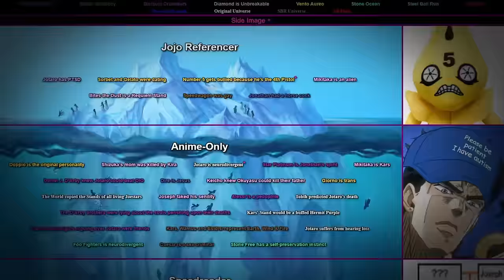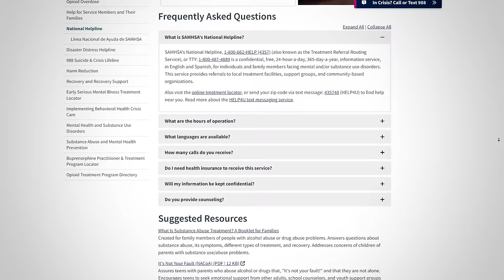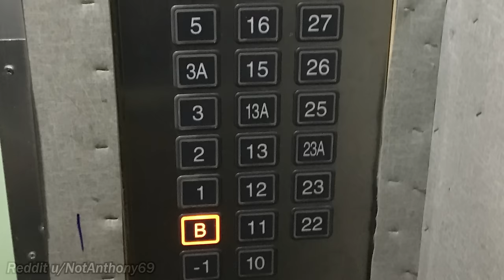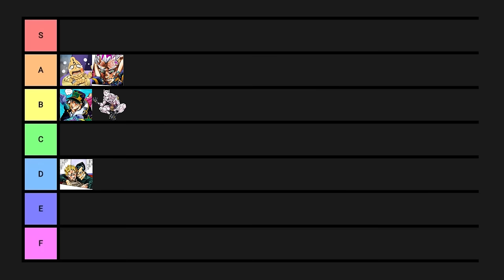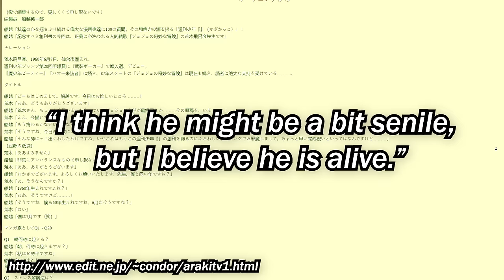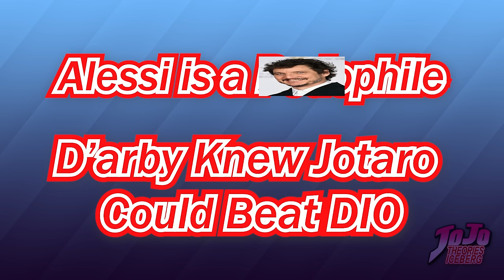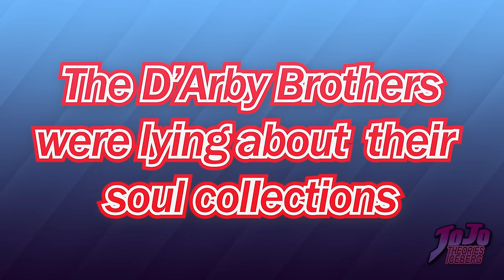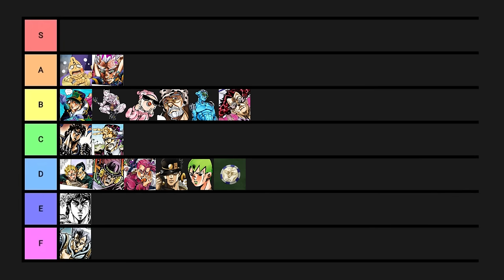The JoJo's Bizarre Adventure Iceberg PART 1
Today we take a look at layers 1 and 2 of SMG Guinea's JoJo Theories Iceberg, covering classic debates, misconceptions, and memes from JoJo's Bizarre Adventure.

Original Manga and JJBA Anime by Hirohiko Araki
Special thanks to the JoJo Fandom Wiki and JoJo's Bizarre Encyclopedia*

0:00 - Intro
1:45 - Jotaro has PTSD
5:10 - Bites the Dust is a REQUIEM STAND
7:47 - SORBET and GELATO were a Couple
8:37 - NUMBER 5 Gets BULLIED Because He's the 4th Pistol
11:12 - Mikitaka is an ALIEN
14:09 - SPEEDWAGON was GAY
14:54 - Jonathan had a...
15:36 - Doppio is the ORIGINAL PERSONALITY
17:58 - Shizuka's Mother was KILLED by KIRA
19:27 - Joseph FAKED his Senility
21:43 - Stone Free has a Self-Preservation Instinct
23:03 - Jotaro is NEURODIVERGENT
24:15 - FOO FIGHTERS is Neurodivergent
25:00 - Star Platinum is JONATHAN JOESTAR
26:30 - MIKITAKA is KARS
28:09 - Alessi is a...
29:32 - Daniel J. D'Arby NEW Jotaro could Beat DIO
31:08 - The D'Arby Brothers were LYING about their Soul Collections
32:02 - Dire is JESUS
33:08 - Keicho KNEW Okuyasu could Kill their Father
34:36 - GIORNO is TRANSGENDER
35:15 - The World Copied the Stands of ALL LIVING JOESTARS
36:49 - Kars' Stand would have been a BUFFED HERMIT PURPLE
38:18 - Kars, Wamuu, and Esidisi Reference EARTH, WIND, and FIRE
39:06 - THOTH PREDICTED JOTARO'S DEATH
40:46 - The Two Schoolgirls Fighting over Jotaro were Friends
41:20 - Jotaro Suffers from HEARING LOSS
41:58 - Caesar is a...